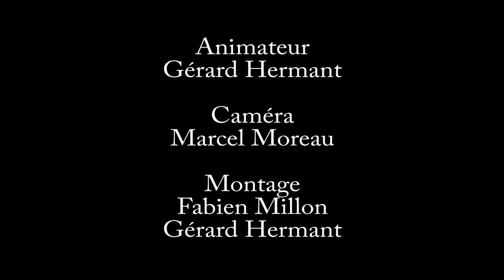LOOS TV - AMB bully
Reportage sur l'association accueil maman bébé (AMB) de Bully-les-Mines qui accompagne les jeunes parents.